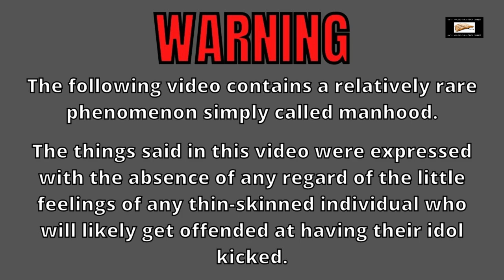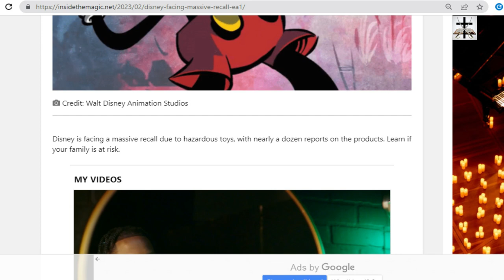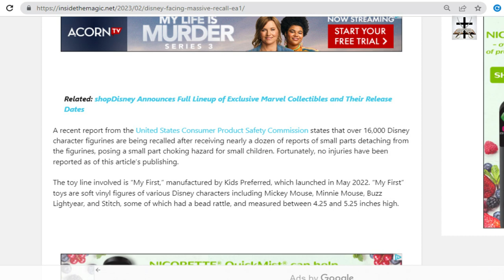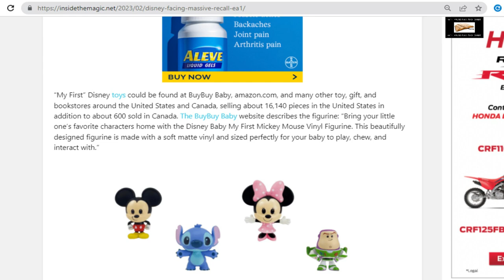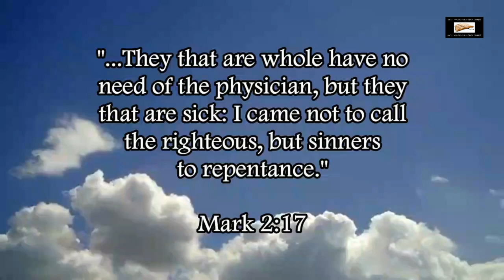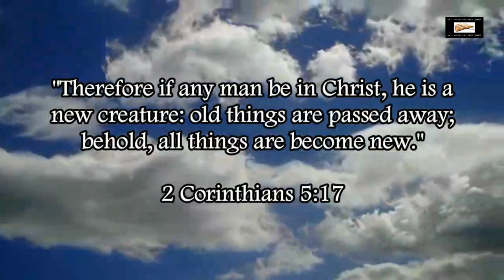Woke-SJW Disney Recalls 16000+ Toys After Hazard Report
Woke-SJW Disney was forced to recall over 16000 toys after a hazard report from the United States Consumer Product Safety Commission.